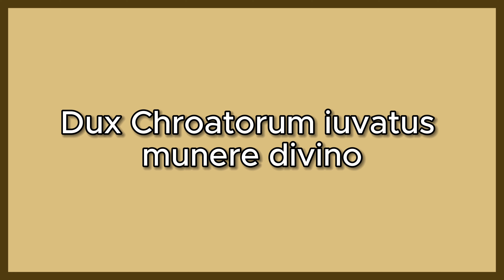First mention of Croats | Trpimir I Pt.2 (852-864) | (Frogy History - Croatia #6).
Inspired to make these videos by ThrashingMadPL "Historia na szybko" and History Matters.

Hello, today in Frogy History we will be talking about The rest of Trpimir's reign and first mention of Croats.
I hope you like it and I apologize for any mistakes if any.